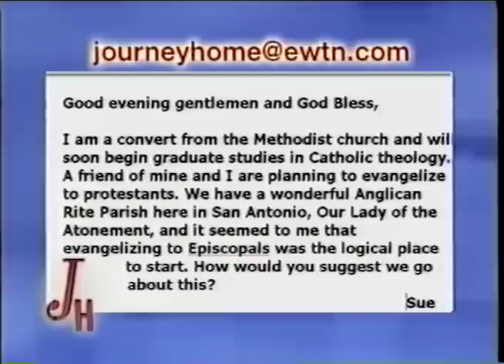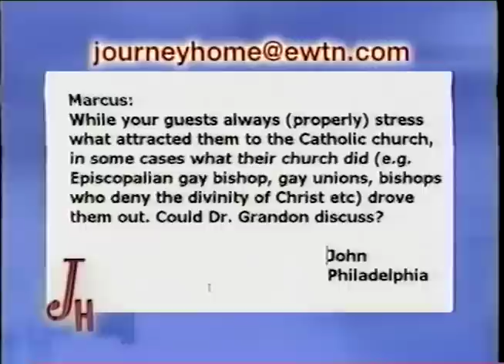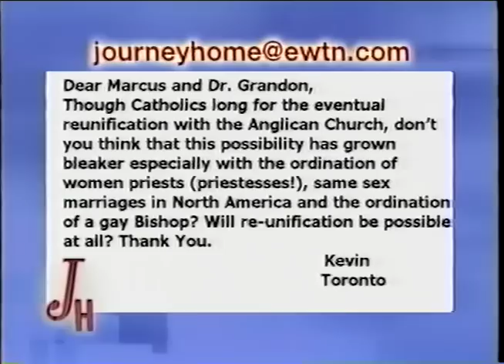Doug Grandon: An Episcopal Priest Who Became A Catholic - The Journey Home (3-14-2005)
When Doug was a teenager, a friend shared Christ with him. Doug wasn’t sure God existed but, at his friend’s invitation, prayed for the Lord’s forgiveness and felt God’s grace for the first time. Later, he served as a Pentecostal missionary translator for five years in Yugoslavia. While studying Church history, he began to wonder to what church people like St. Augustine belonged. An Episcopal bishop friend taught him about apostolic succession and the Blessed Sacrament, leading him to be ordained an Episcopal priest. While studying at Oxford University, Doug discovered the need for a central authority in the Church, the Pope. He and his wife, Lynn, were received into the Catholic Church in 2003. Two years after this broadcast, in 2007, Father Doug was ordained a Catholic priest.